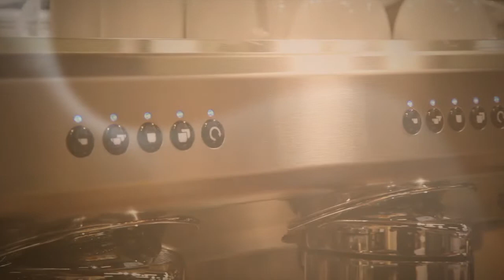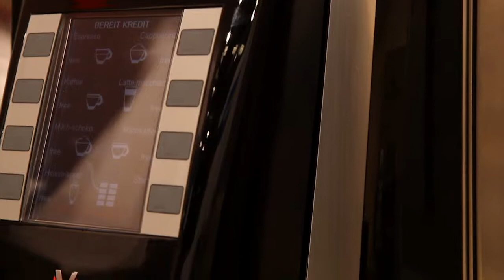Interview Harry Knapp und Stefan Göring Macchiavalley Group.mov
Der Film berichtet über das Unternehmen Macchiavalley. Der CEO und Generalmanager der Macchiavalley Group Harry Knapp erläutert die Strategie des Kaffeemaschinenherstellers. Stefan Göring informiert im Interview über die Entstehung der Firma und die weiteren Aktivitäten. Qualität in der Tasse und Vorsprung durch Qualität sind wichtige Merkmale der Unternehmensphilosophie - beschreibt Harry Knapp den Unternehmens-Mehrwert.